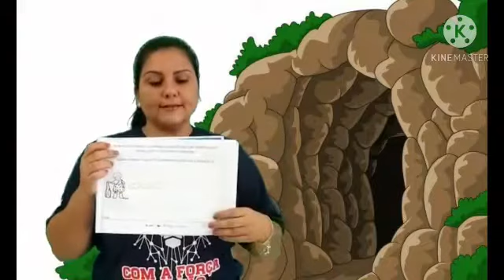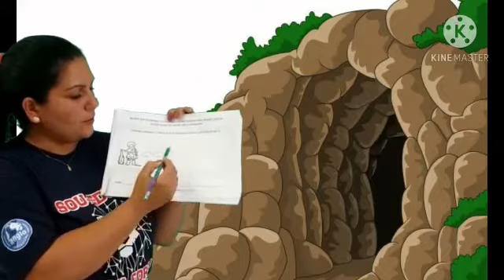Jardim I 18-11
Diário dos Ferinhas